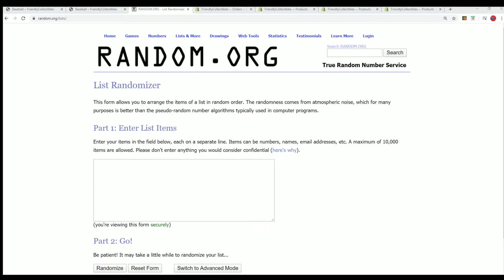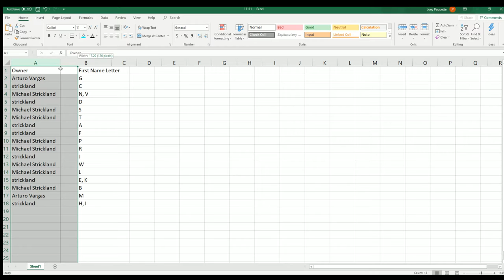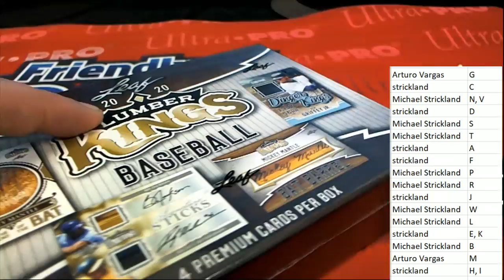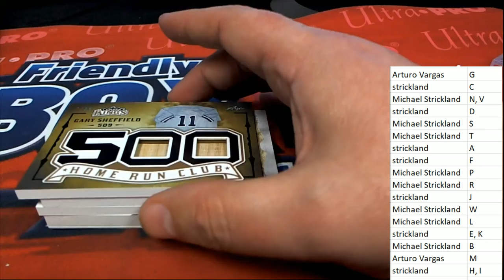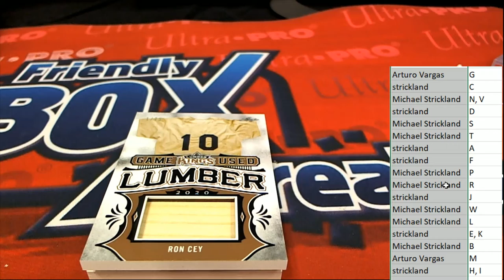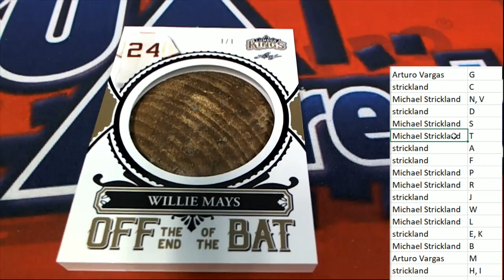2020 Leaf Lumber Kings Baseball ID 20LUMBERKINGS141